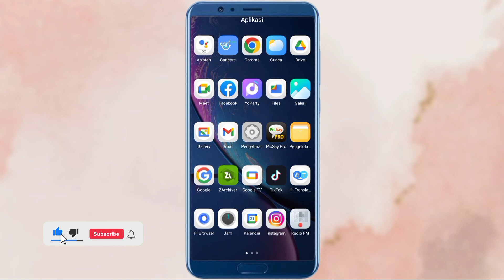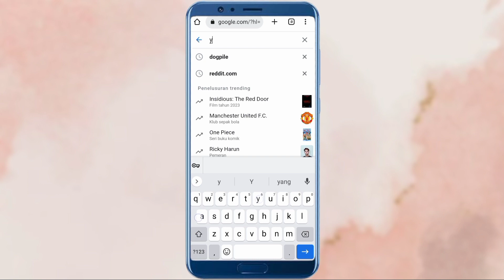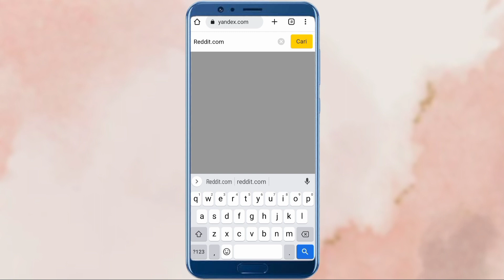Cara Mengatasi Situs ini Tidak Dapat Dijangkau di Google Chrome Tanpa VPN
Hallo teman teman semua sahabat hafid media tv. Berikut ini saya akan bagikan kepada teman teman yaitu, 2 cara untuk mengatasi situs ini tidak dapat dijangkau di google crome tanpa VPN yah

Semoga Bermanfaat!!